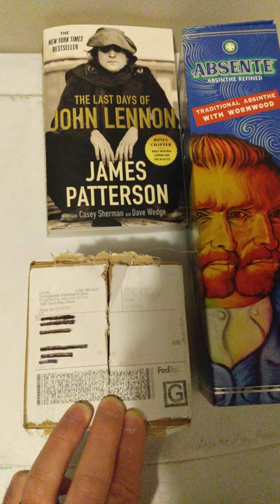Rickenbacker Toaster Pickups unboxing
Authentic Rickenbacker Toaster Pickups